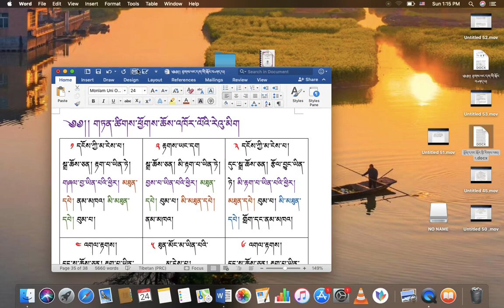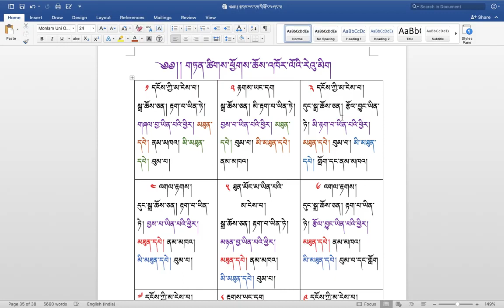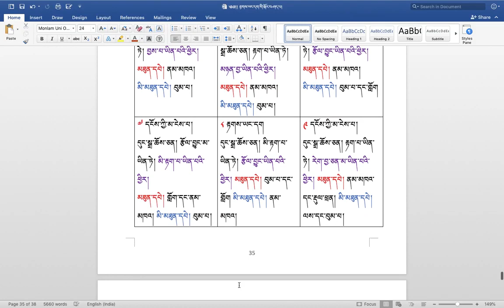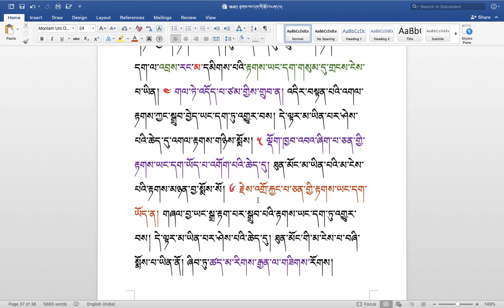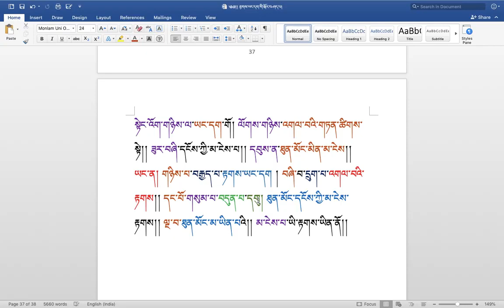རིགས་ལམ་སློབ་ཁྲིད། 272 རྟགས་ཡང་དག་གི་སྐོར། ( ༥༥) DIALECTIC